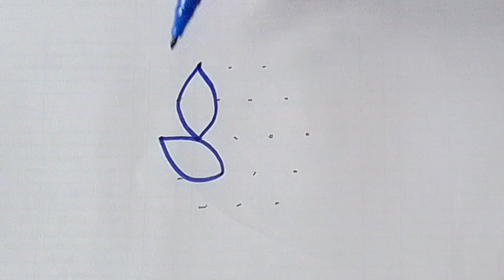சனிக்கிழமை ஸ்பெஷல் கோலம்|Saturday sangu kolam|Navaratri kolam|Puratasi Saturday rangoli